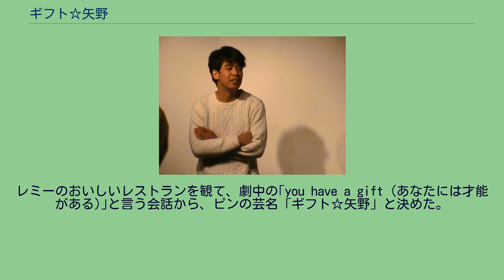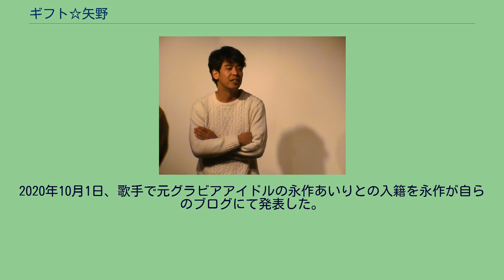ギフト☆矢野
身長177cm。
2007年7月「ギフト」解散。
2015年7月11日に決勝が行われた「第6回 お笑いハーベスト大賞」にて優勝。
2016年、毎月20本以上のライブに出演する。
2020年10月1日、歌手で元グラビアアイドルの永作あいりとの入籍を永作が自らのブログにて発表した。